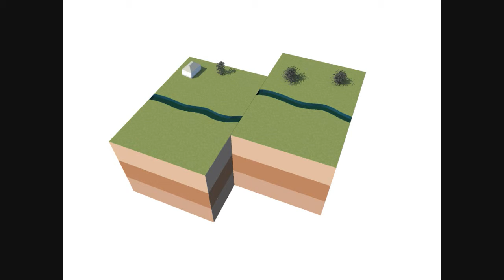6 Uskok przesuwczy animacja